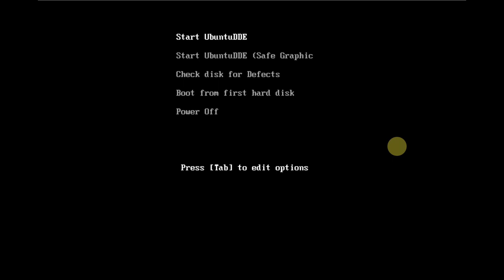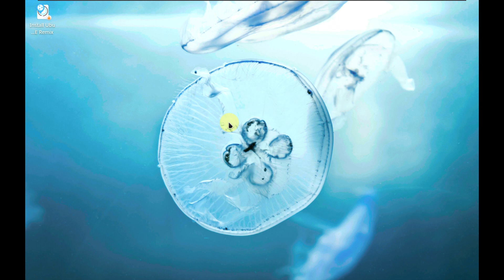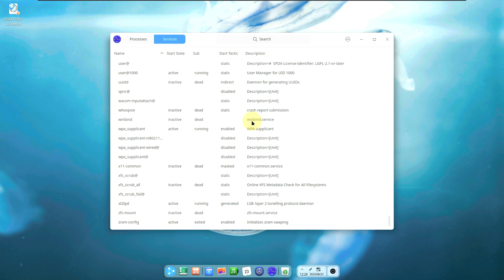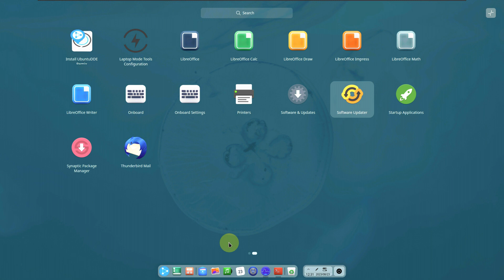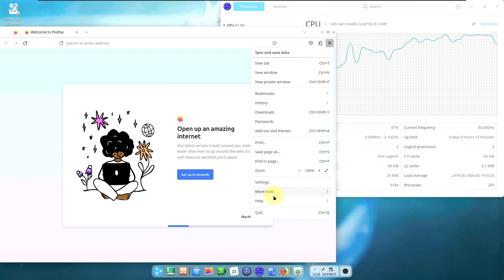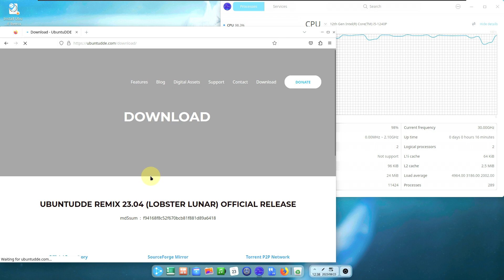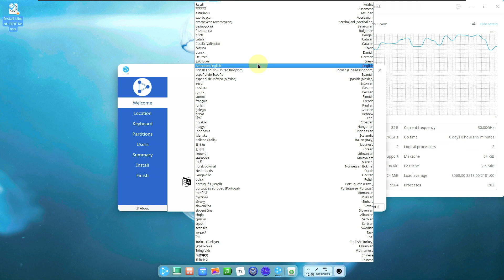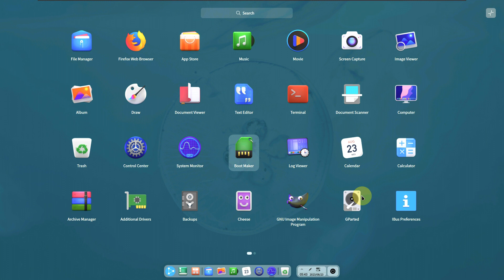A First Look At UBUNTUDDE REMIX 23.04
In This Video We Are Looking At UbuntuDDE Remix 23.04 is based on the most recent Ubuntu 23.04 “Lunar Lobster.” In this light, it inherits most of its features, namely those found under the hood.

Powered by Linux kernel 6.2, it comes with the Deepin Desktop Environment (DDE) based on the 2023 May release.

It includes many upgraded versions of DDE’s native applications, such as Deepin Music, Deepin Movie, Image Viewer, Boot Maker, System Monitor, Deepin Calculator, Deepin Text Editor, Deepin Terminal, Deepin Log Viewer, DDE Grand Search, and more.

However, unlike Ubuntu, UbuntuDDE Remix 23.04 does not rely on the fully revamped Ubuntu installer debuted in the 23.04 version but on the well-known Calamares.

But although the distro is not an official Ubuntu flavor and is not “required” to adhere to Snap at the expense of the far more widely accepted Flatpak, the 23.04’s release relies on it. It would be nice if the developers reconsidered this to attract a broader user base.

In other words, UbuntuDDE Remix 23.04 is the same as Ubuntu 23.04 with the Deepin Desktop Environment installed. Everything else is nearly identical to the original release.

Todays Video - UBUNTUDDE REMIX 23.04 (LOBSTER LUNAR)!